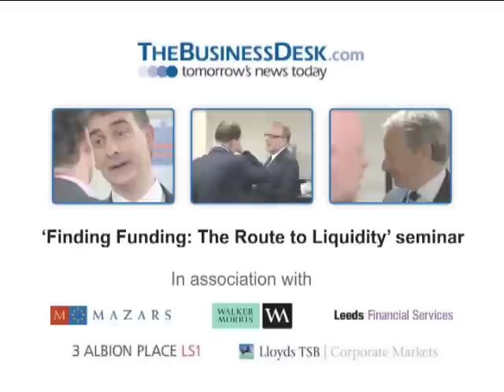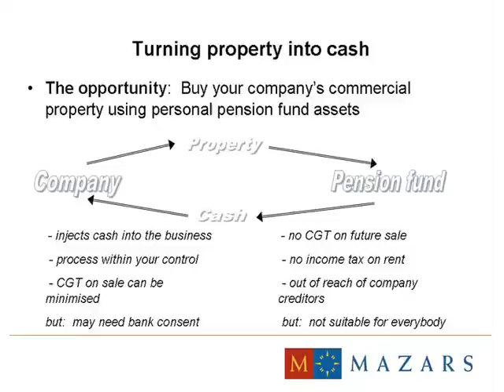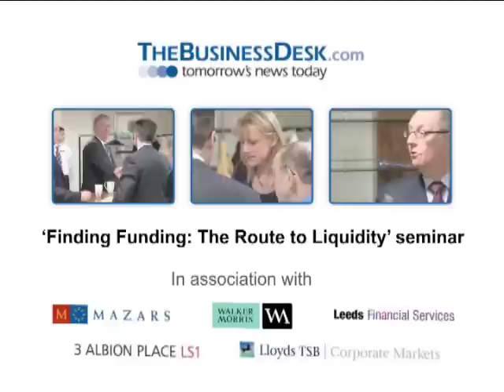Finding Funding: The Route to Liquidity Seminar - Alternative Sources of Finance, Mazars LLP